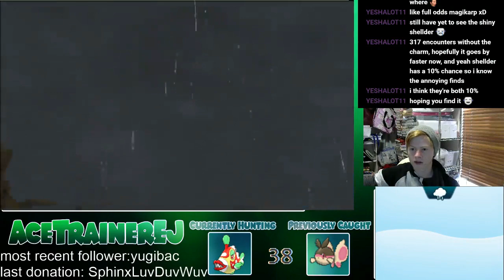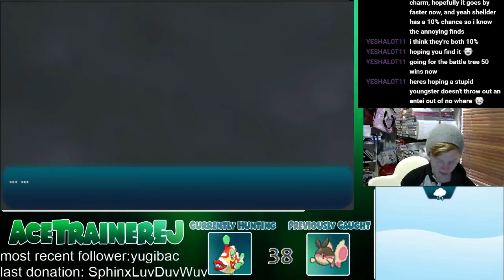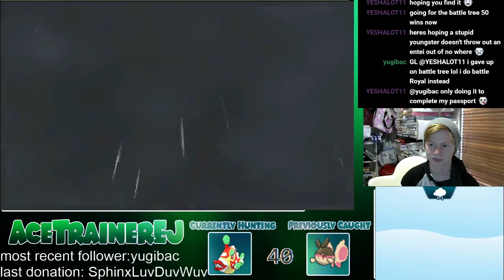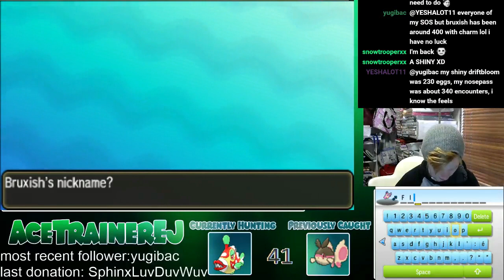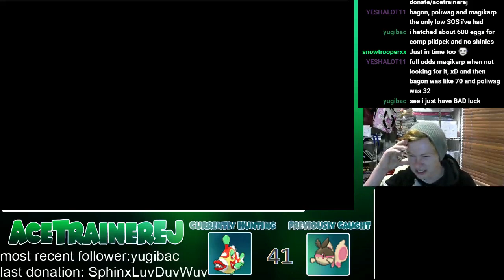Live Shiny Bruxish after 41 encounters! S.O.S method - pokemon sun & moon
we got our shiny bruxish after 41 encounters!!